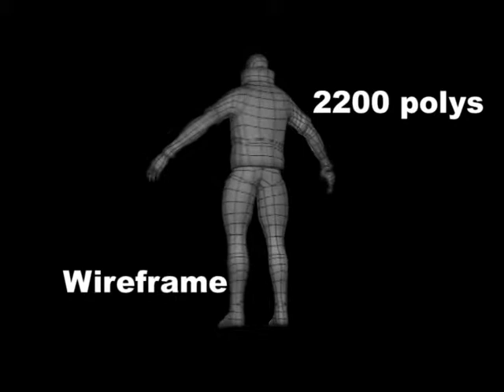Mickael Roy Téodori, Modélisation & Texture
Porfolio vidéo de Mickael Roy Téodori, Animation 3D et Synthèse d'images, Cégep Limoilou, Québec, 2010